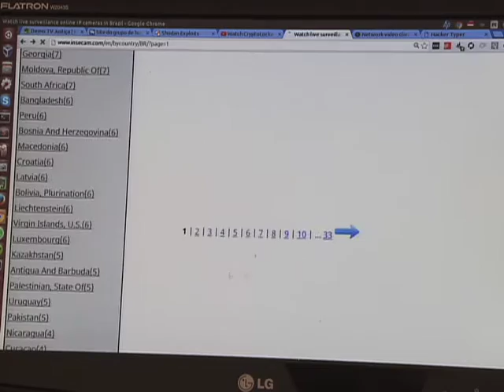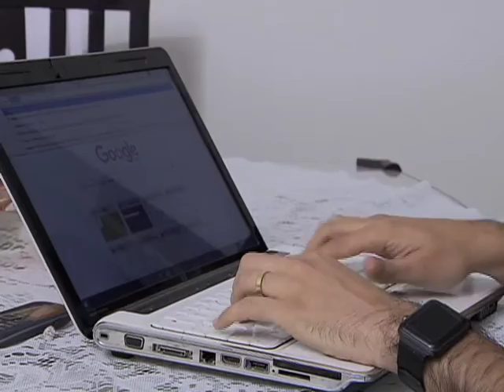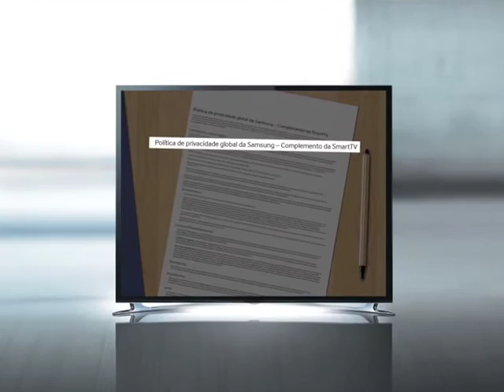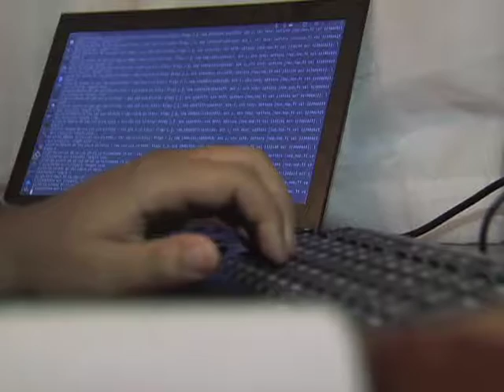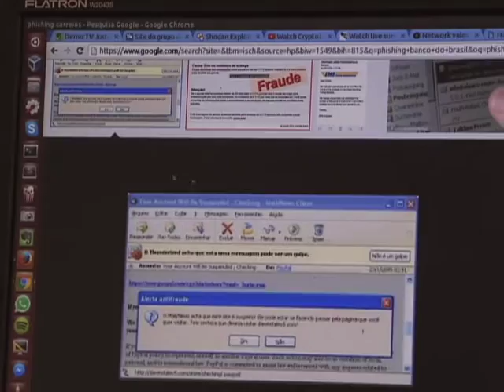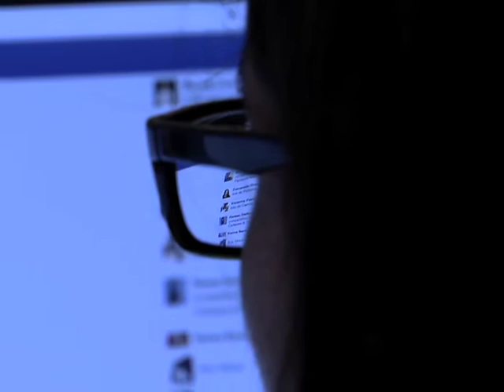Repórter Justiça - Crimes internet (16/07/16) (1/3)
O Repórter Justiça desta semana trata de assunto sério: os crimes na internet que podem alcançar quem navega sem cautela. Você vai ver os riscos de ter senhas roubadas e até dados e informações sequestrados em troca de dinheiro. Leia a íntegra da sinopse